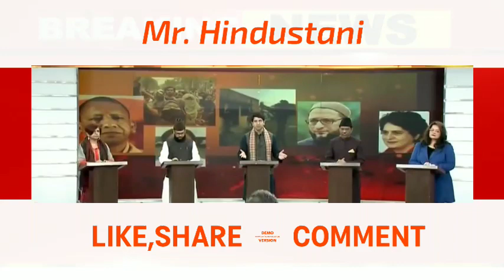hijab controversy destroys 🔥 maulana | hijab latest debate | PM modi | CM yogi | hijab Ban school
THIS VIDEO IS TO ENTERTAIN PEOPLE! NO INSULT/HARM IS INTENDED TO ANYBODY! NO OFFENCE! BE CALM AND ENJOY !!!

Credit:- News18